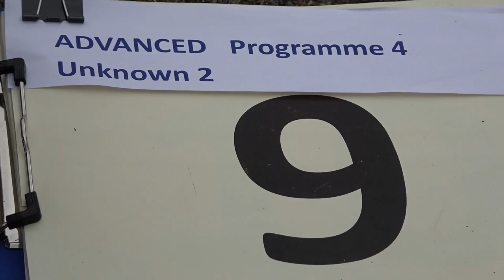9 Erwin VORENHOUT P4 2nd Unknown